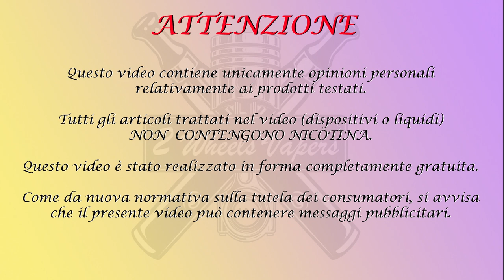Palm Beach by Tornado Juice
Oggi vi proponiamo le nostre opinioni sull'Aroma Palm Beach prodotto dall'Emiliana Tornado Juice provare per credere!